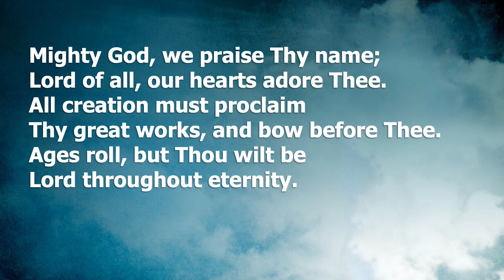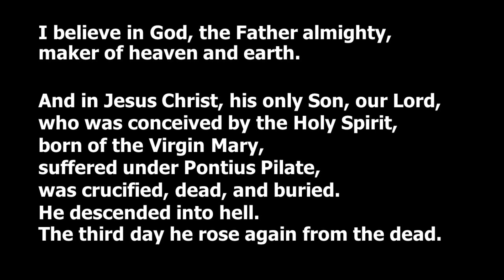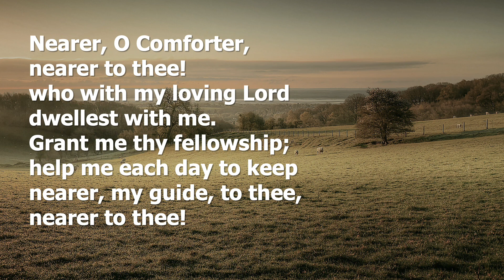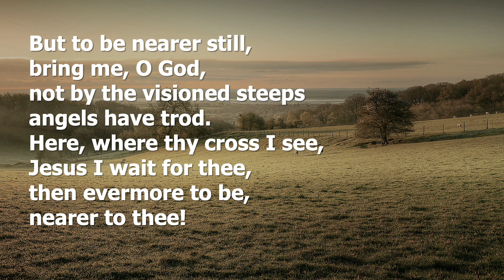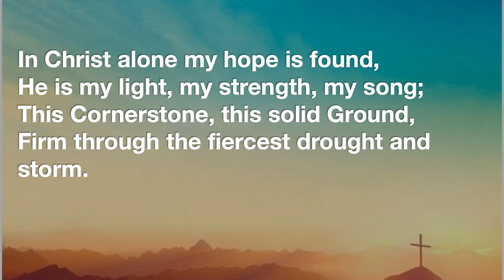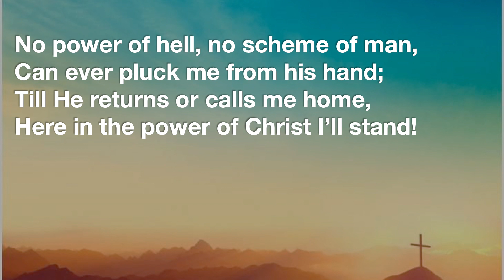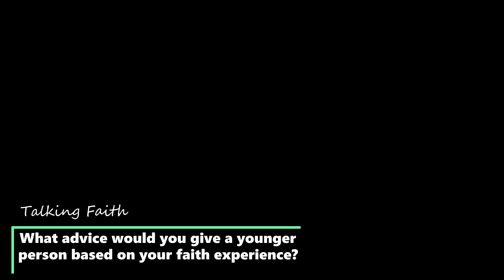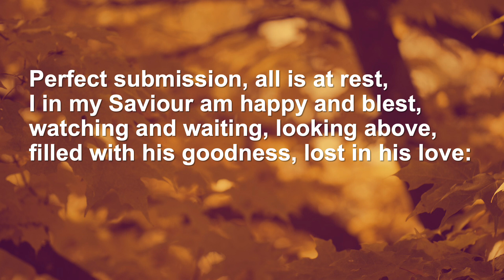St Peter's Loxton May 10 Traditional Style